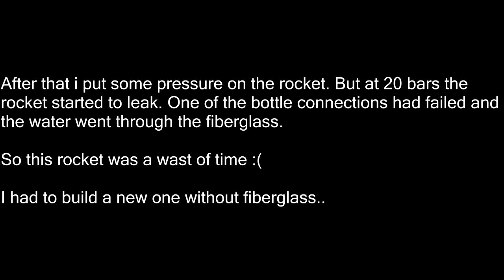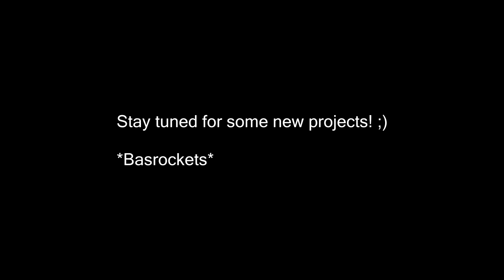Water rocket - 7 Liter - HD onboard camera